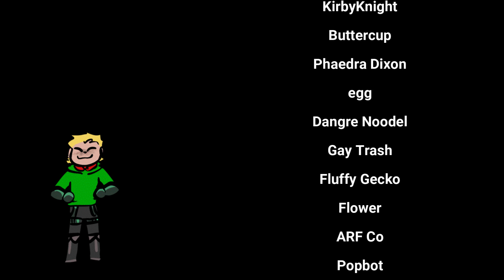Hiding In The Blue | Dream SMP PMV [Tommy's Exile]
I haven't really explored Tommy's exile much (I got into DreamSMP lore wayyy later). I've been meaning to make this for a while.

Drawing materials:
Procreate
iPad pro